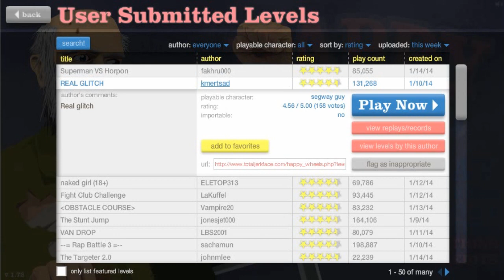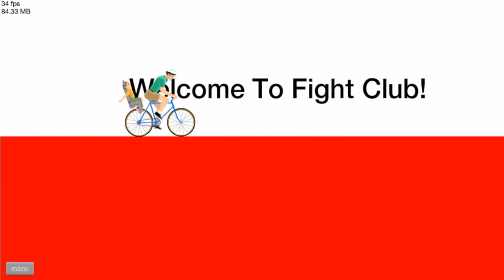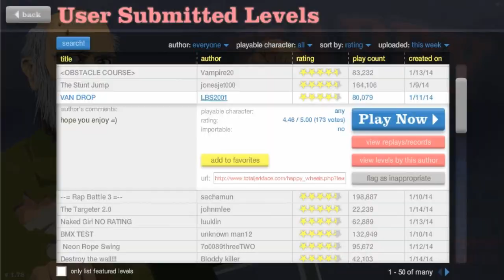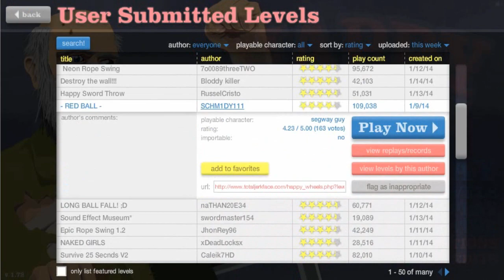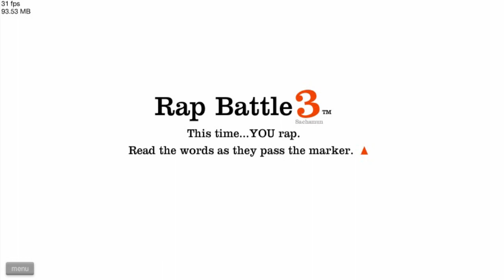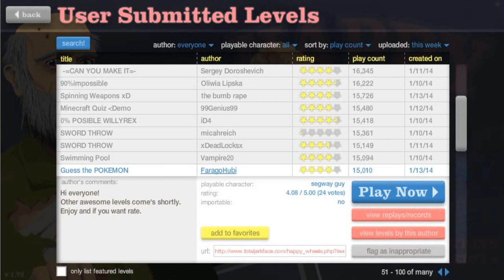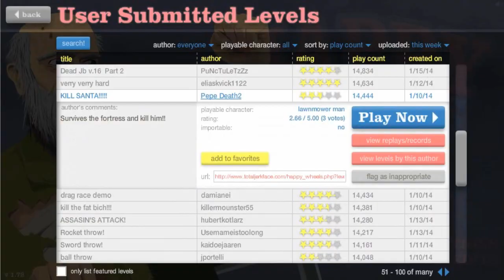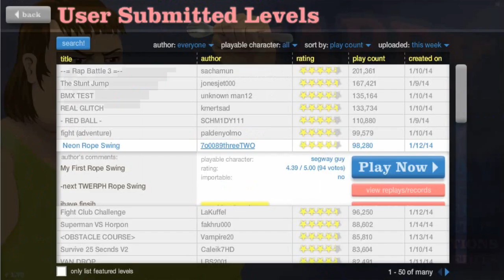Happy Wheels EP.12 - Rap Battle 3!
Arriviamo a 45 mi piace e 20 commenti per continuare la serie?

Lasciate un commento,un voto e aggiungetelo tra i preferiti, mi aiuta molto!
Grazie per la visualizzazione e spero che tornerai per il prossimo episodio!